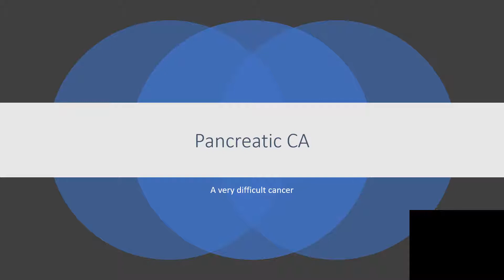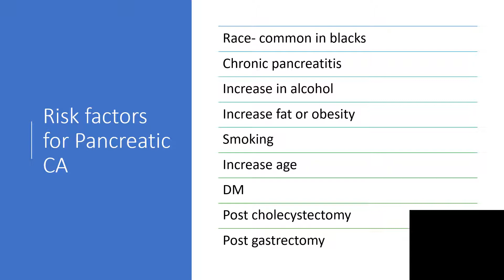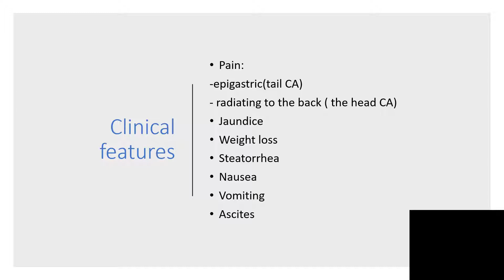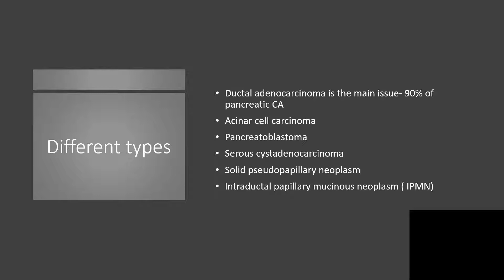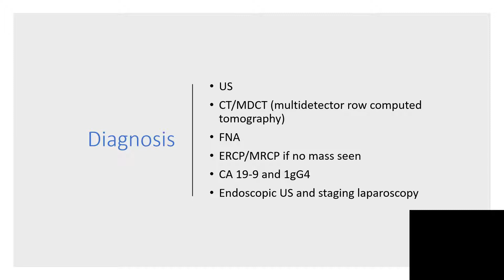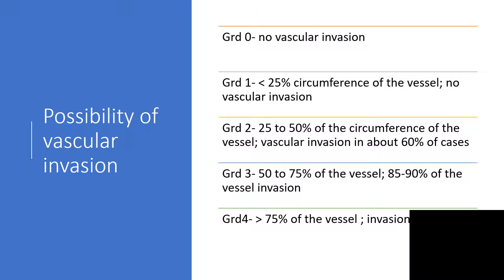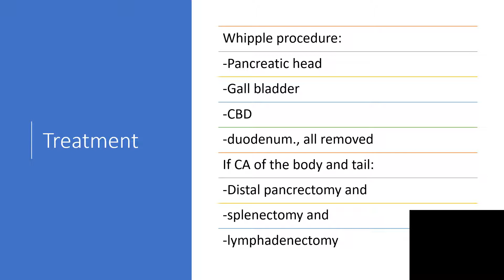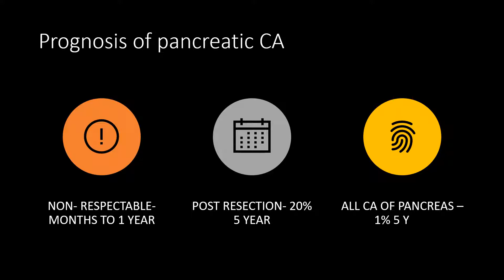PANCREATIC CARCINOMA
Pancreatic cancer is a very bad cancer.
I have presented risk factors like :Chronic pancreatitis,alcohol,smoking,increase age,DM,Obesity etc.
Very difficult to treat Pancreatic CA.
The clinical features from jaundice to weight loss and ascites etc.
Diagnostic investigations including Tumor markers are here.
Grading of the cancer and available treatments have been clearly stated.
Whipple Procedure and FOLFIRINOX HAVE BEEN CLEARLY DEFINED.
Enjoy listening!